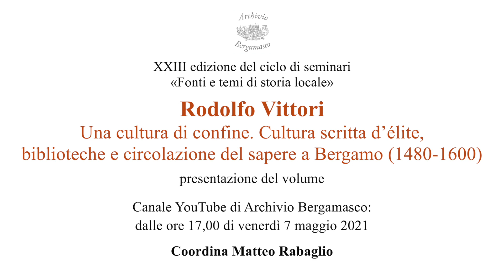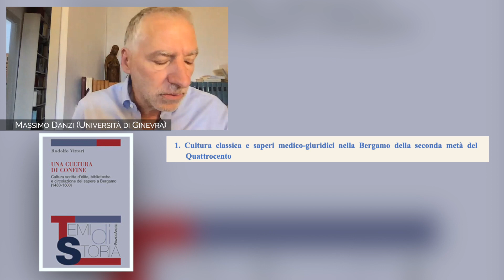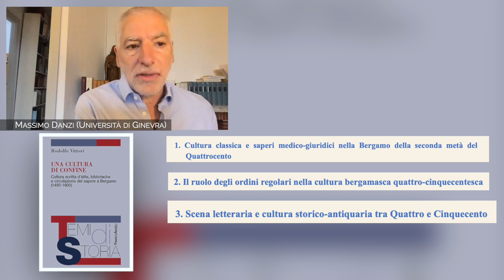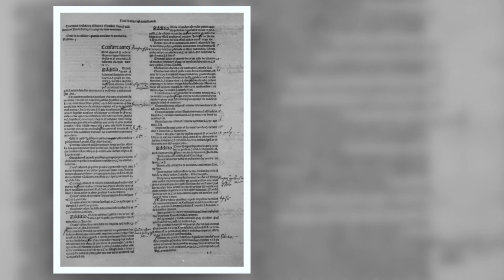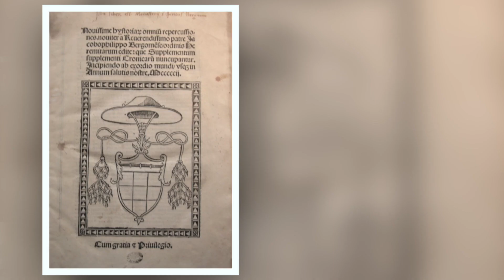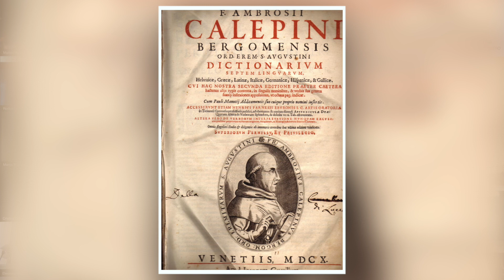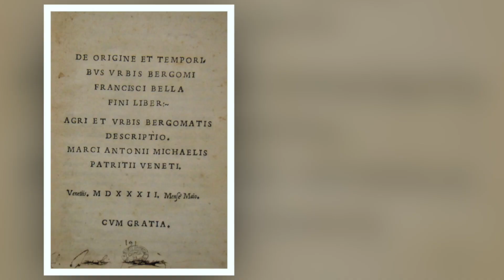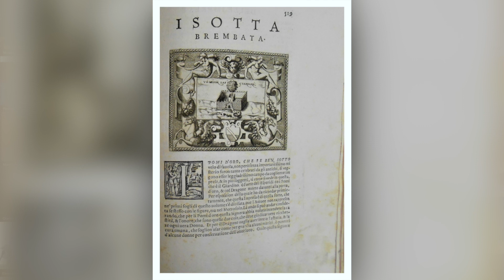RODOLFO VITTORI, Una cultura di confine. (6 maggio 2021)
Iniziativa realizzata grazie al contributo di Fondazione della Comunità  Bergamasca, della Camera di Commercio Bergamo e del Comune di Bergamo.
RODOLFO VITTORI, Una cultura di confine. Cultura scritta d’élite, biblioteche e circolazione del sapere a Bergamo (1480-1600), presentazione del volume.
Con l’Autore intervengono esperti di storia del libro e della cultura in età moderna.
Coordina: Matteo Rabaglio
Archivio Bergamasco
Centro studi e ricerche bibliografiche e documentarie
XXIII edizione del ciclo di seminari
«Fonti e temi di storia locale»
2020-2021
7.mo incontro
Indice:

00:00:38:09 = breve introduzione di Matteo Rabaglio
00:04:32:15 = Massimo Danzi (Università di Ginevra)
01:03:22:16 = Marco Pellegrini (Università di Bergamo)
01:38:42:14 = Rodolfo Vittori
02:13:03:24 = Giulio Orazio Bravi
02:22:25:24 = Marco Robecchi
02:26:17:13 = Maria Mencaroni
02:34:00:19 = Cristina Gioia
02:37:32:20 = Giulio Orazio Bravi
02:39:31:22 = Massimo Danzi (Università di Ginevra)
02.41:53:22 = Matteo Rabaglio